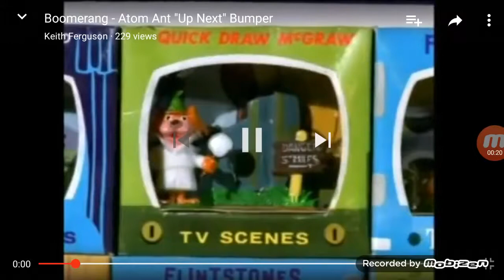Boomerang Commercial Break November 8, 2009